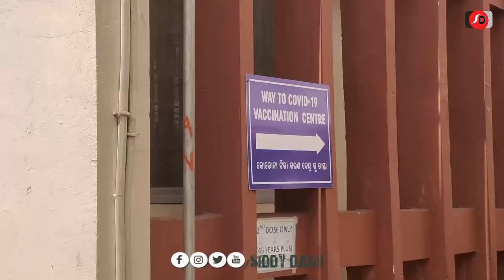GOT VACCINATED ! I was Insulted In Hospital ! @RGH Rourkela ! COVISHIELD FIRST DOSE ! Siddy Dash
Hey guys am sharing my Vaccination experience in Rourkela Govt Hospital,
I have some positive experience there, kudos to the volunteers and RGH team for handling this drive smoothly, without compromising the safety.

Will be now waiting for my 2nd dose after 2.5 months.

my covid vaccine vlog - my covid vaccine vlog *feeling all the things*. i just received the first dose of my covid vaccine

So  it’s very important that you understand the minor side-effects of covid vaccine and also we will discuss some of the rare but serious complications that can occur...

vaccinated me
vaccinatedfor tiktok
vaccinated tiktok

Rourkela Vlogs
Rourkela Youtuber

My Vlogging Gears:

Lap Mic

Comica Mic

Boya Mic

Mirror Less Camera

Camera lens

Action Camera

Mobile Gimbal